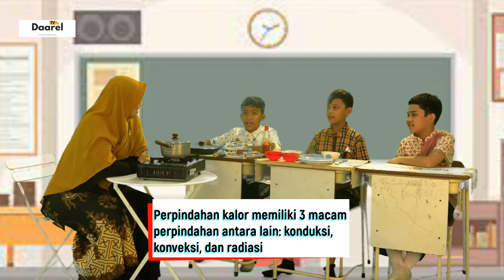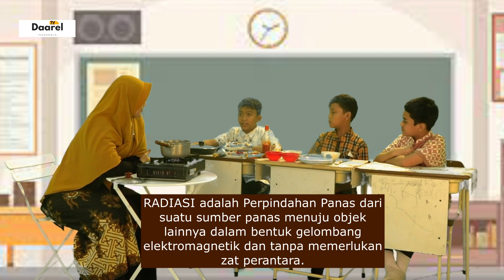BELAJAR IPA ITU MENYENANGKAN LHO .....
Noorhayati. Teacher of the mont (March 2023) Belajar IPA itu menyenangkan. Praktek penghantaran panas, Konduksi, Konveksi, dan Radiasi.